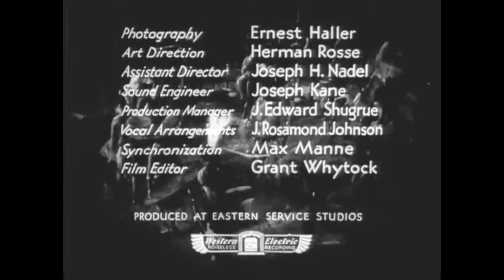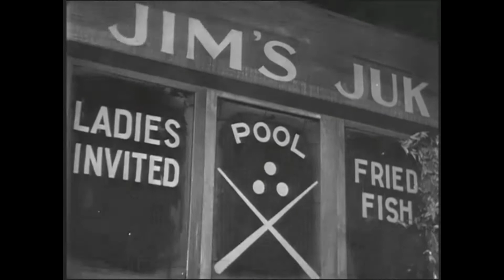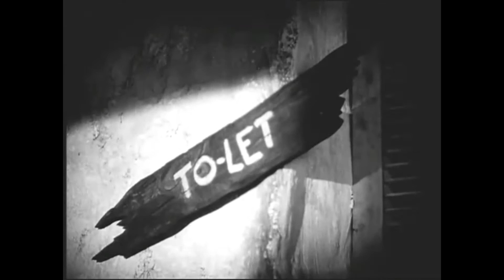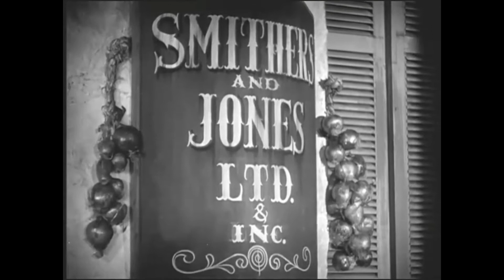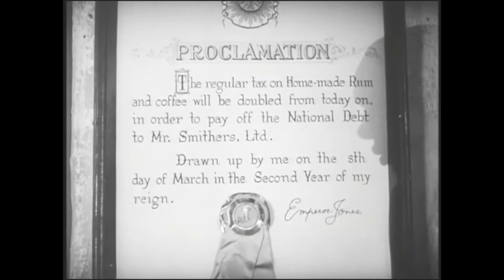The Emperor Jones (1933). Full movie. Starring Paul Robeson, Dudley Digges. Drama, Music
Director - Dudley Murphy
Writers - DuBose Heyward
Director of photography - Ernest Haller
Editor - Grant Whytock
Producer - Gifford Cochran, John Krimsky

Cast:
Paul Robeson - Brutus Jones
Dudley Digges – Smithers
Frank H. Wilson – Jeff
Fredi Washington – Undine
Ruby Elzy – Dolly
George Haymid Stamper – Lem
Jackie "Moms" Mabley – Marcella
Blueboy O'Connor – Treasurer
Brandon Evans – Carrington
Rex Ingram – Court Crier

This black and white classic movie "The Emperor Jones" is a 1933 American drama film directed by Dudley Murphy. The main roles are played by Paul Robeson (Brutus Jones), Dudley Digges (Smithers).

The main character, Brutus Jones, played by Paul Robson, is an American black man convicted of murder who escapes from prison, killing the guard, and finds refuge on a small Caribbean island, where he imposes himself on the inhabitants as the new ruler. The Emperor Jones.

- Detour (1945). Full movie. Starring Tom Neal, Ann Savage. Crime, Drama, Film-Noir
- Father's Little Dividend (1951). Starring Spencer Tracy,Joan Bennett, Elizabeth Taylor. Comedy, romance.
- A Star Is Born (1937). Full movie. Starring Janet Gaynor, Fredric March. Drama,Romance
- Captain Kidd (1945). Full movie. Starring Charles Laughton, Randolph Scott, Barbara Britton. Drama, Adventure
- The Lucky Texan (1934). Full movie. Starring John Wayne, Barbara Sheldon. Action, Adventure, Romance
- Blue Steel (1934). Full movie. Starring John Wayne, Eleanor Hunt. Action, Adventure, Western
- The Animal Kingdom (1932). Full movie. Starring Ann Harding, Leslie Howard, Myrna Loy. Comedy, Drama, Romance
- The Flying Deuces (1939). Full movie. Starring Stan Laurel, Oliver Hardy. Comedy, Family, War
- Riders of Destiny (1933). Full movie. Starring John Wayne, Cecilia Parker. Western, Musical, Romance
- Penny Serenade (1941). Full movie. Starring Irene Dunne, Cary Grant. Drama, Romance
- Bowery at Midnight (1942). Full movie. Starring Bela Lugosi, John Archer. Crime, Thriller, Horor
- Angel and the Badman (1947). Full movie. Starring John Wayne, Gail Russell, Harry Carey. Romance, Western
- Love Laughs at Andy Hardy (1946). Full movie. Starring Mickey Rooney, Lewis Stone. Comedy, Family, Romance
- Our Town (1940). Full movie. Starring Martha Scott, William Holden. Drama, Family, Romance
- Pot o' Gold (1941). Full movie. Starring James Stewart, Paulette Goddard. Comedy, Musical, Romance